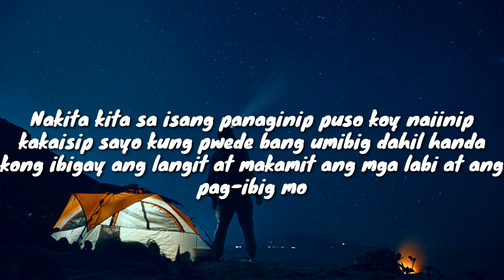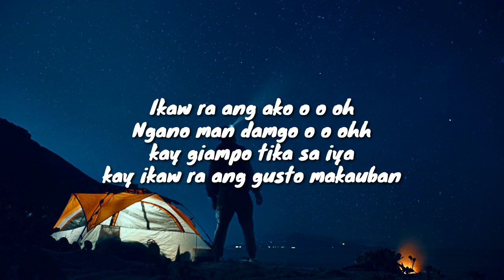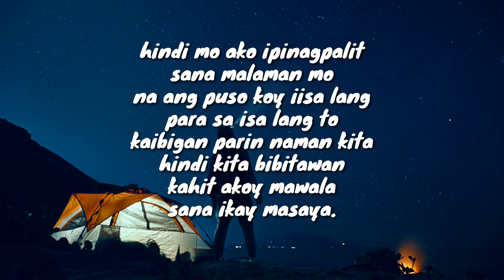Panaginip - Weigibbor Labos feat. Steffi Jardin(lyrics video)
Panaginip

1st Verse:

Nakita kita sa isang panaginip puso koy naiinip kakaisip sayo kung pwede bang umibig dahil handa kong ibigay ang langit makamit ang mga labi ang pag-ibig mo

Refrain:

Hindi bang pwedeng totohanin natin ang lahat
gusto ko lng ay ang pag-ibig sayo ay pagtapat

Chorus:

Hindi kita ipagpalit pangako ko sayo ibibigay ko ang lahat kahit na ang mundo magtiwala ka lang sa akin
Hindi ka bibitawan tayo lang ang dalawa.

2nd Verse:

Ikaw ra ang ako o o oh
Ngano man damgo o o ohh
kay giampo tika sa iya
kay ikaw ra ang gusto makauban

End:
hindi mo ako ipinagpalit
sana malaman mo
na ang puso koy iisa lang
para sa isa lang to
kaibigan parin naman kita
hindi kita bibitawan
kahit akoy mawala
sana ikay masaya.